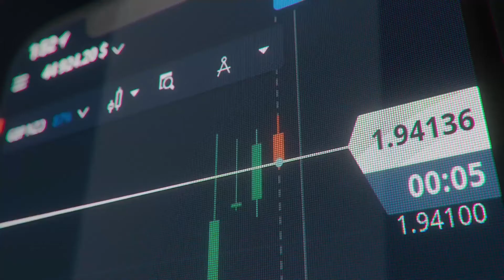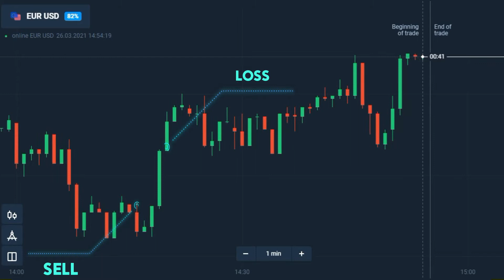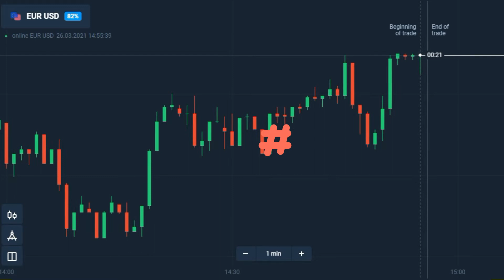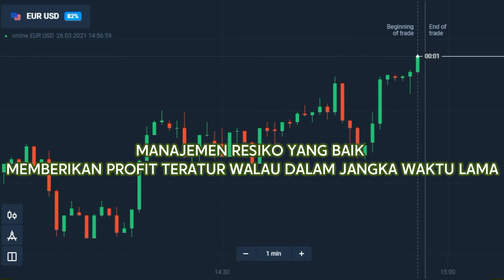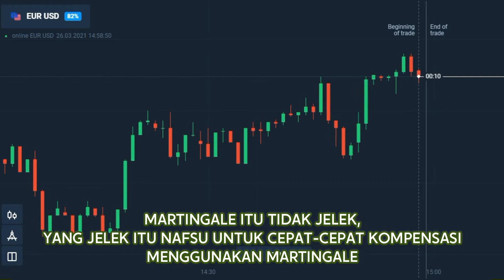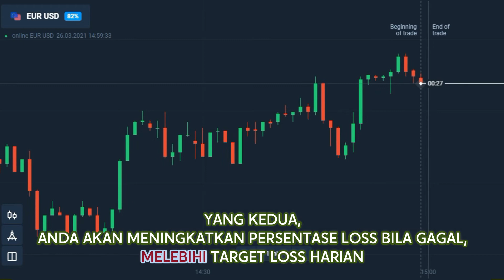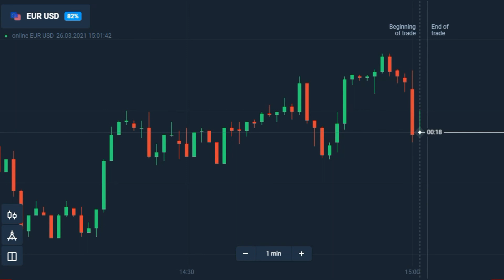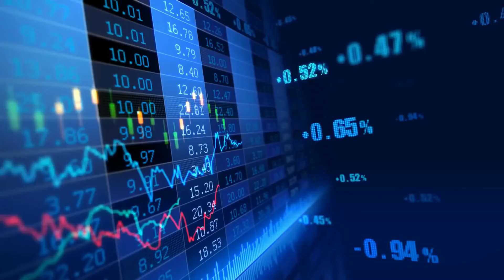7 Mindset Juara Untuk Sukses Trading di Tahun 2022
Ditengah pandemi Covid19 seperti ini, banyak yang melirik trading sebagai alternatif penghasilan keluarga. Namun sayangnya, banyak dari para trader pemula ini yang gagal karena belum memiliki mindset trading yang bagus.
Video ini akan membahas tentang :
Apa itu mindset dalam trading Olymp Trade, forex, ataupun saham?
Apa yang harus dilakukan trader pemula untuk sukses di Olymp Trade?
Apakah trading di Olymp Trade itu mudah?
Bagaimana cara trading di Olymp Trade yang benar?
Apakah trading di Olymp Trade bisa profit?